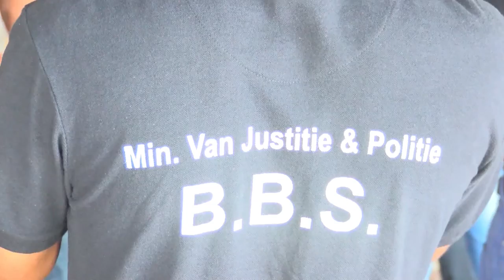16 03 2022 PG beedigt 80 BBSers